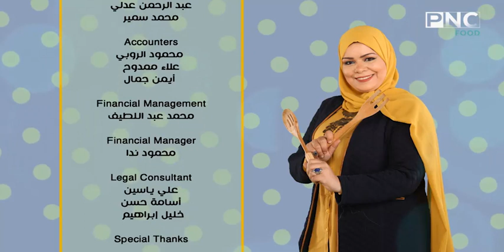المفتقه - السحلب البودر - مدفونه السمك الشيف نونا | البلدي يوكل PNC FOOD